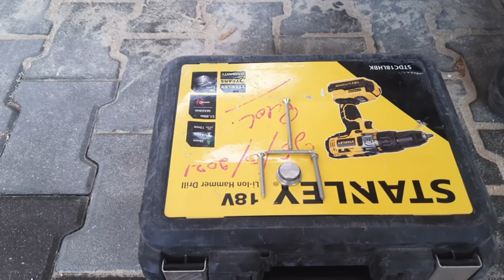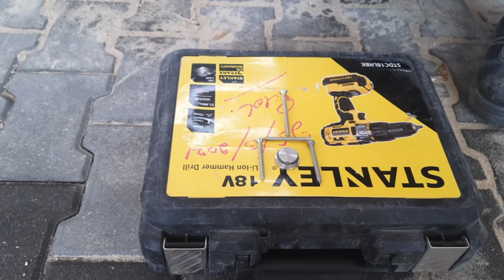GOODVIBES /KASAMA MANGA TROPA SAKIT TYAN KO KAKATAWA HINDI NAPANALUNAN 2Kd WALA BERYANi si boss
goodvibes kasama mnga tropa...sakit tyan ko kakatawa..may ginawa akong pang goodvibes sa manga tropa...hindi nila nasagotan. bawi nalang kayo sa part 2.